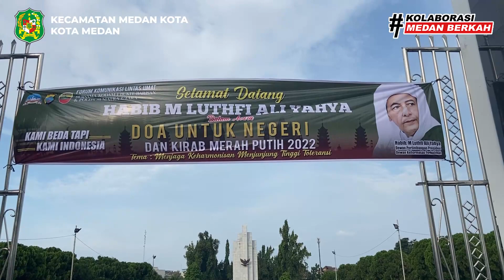KEGIATAN DOA UNTUK NEGRI DAN KIRAB DI TAMAN MAKAN PAHLAWAN JL. SM RAJA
Camat Medan kota Raja Ian Andos S. STP M. AP bersama Lurah Se-Kecamatan Medan Kota Mengikutin kegiatan Doa untuk negeri dan Kirab merah putih tahun 2022 di Taman Makam Pahlawan Jalan SM. Raja.

Hadir dalam kegiatan Tersebut Dewan Pertimbangan Presiden (Wantimpres) Habib Lutfhi, Kapolda Sumut Irjen Pol RZ Panca Putra Simanjuntak, Gubernur Sumut Edy Rahmayadi.
Kemudian Pangdam I/BB Mayjen TNI Daniel A Chardin, Wakapolda Sumut Brigjen Dadang Hartanto, Wali Kota Medan Bobby Nasution, tokoh lintas agama.

Kirab Merah Putih juga dimeriahkan dengan marching band serta konvoi kendaraan taktis milik Sat Brimob Polda Sumut. Acara nasional itu pun dilepas Wantimpres Habib M Lutfhi Ali Yahya